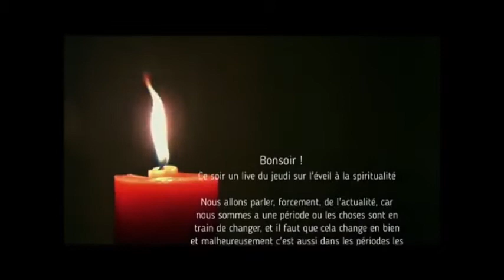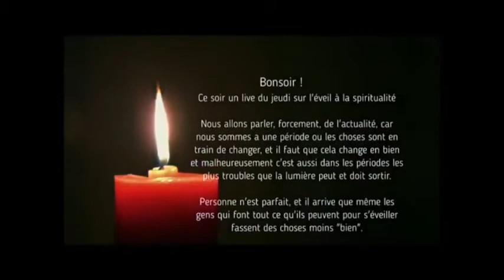Le Live Du Jeudi du 27 août 2020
Ou l'on parle de spiritualité et d"actualités